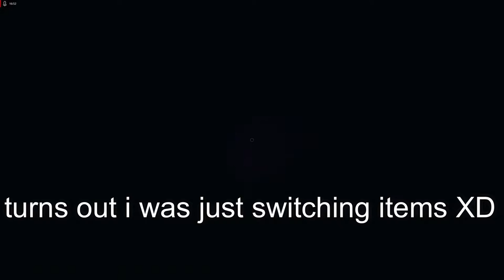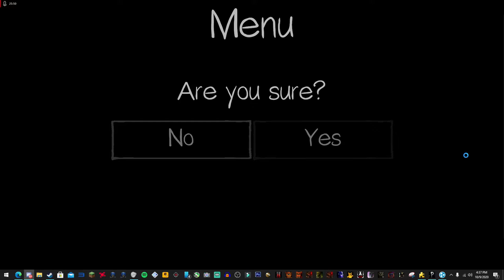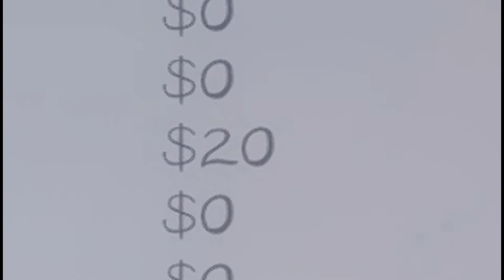GHETTO GHOST HUNTING ADVENTURES *GHOST JUMPSCARE* | Phasmophobia (this game is scarier than fnaf)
this game is AMAZING and i need to stop chickening out when playing
THERE'S NOT MUCH TO SAY BUT ENJOY THE VIDEO AND I WILL UPLOAD SOME MORE PHASMOPHOBIA :D
and yea i said it in the title THIS GAME MIGHT BE SCARIER THAN FNAF